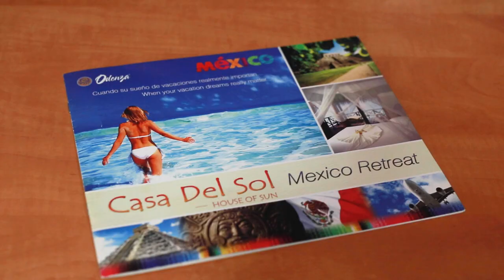Mark R. Isfeld Grad Executive Committee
👏 We had the Mark R. Isfeld 👩‍🎓 Grad Executive Committee 🧑‍🎓 drop by and pick up a 🎁 Prize Package for their Silent Auction 👩‍⚖️ coming up on February 23rd. They are still 👀 looking for more 🎁 items for the evening, if you 💁‍♀️ would like to donate please contact Wendy Gibson with the Mark R Isfeld Secondary School / Ecole Secondaire PAC